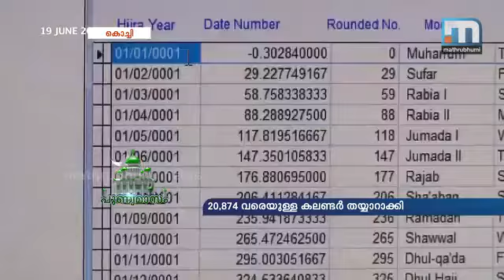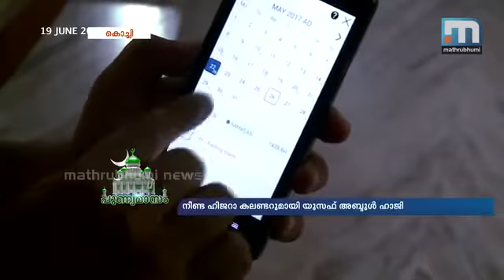Hijri Calendar Mathrubhumi TV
Realising the need for a universally acceptable international Islamic calendar, a Muslim from the Indian state of Kerala has developed a formula, and a computerised method to use it, to convert any Islamic (Hijrah) date into its corresponding Christian Era (CE) date, along with the day of the week, and vice-versa.

Abdullah Haji Yusuf of North Paravur, who was in Dubai recently, says that by using his formula, which he is prepared to submit before any scholarly body, one can convert within seconds any Islamic or CE date and vice versa, irrespective of its number of prior or future years. By applying this formula, Mr Yusuf has prepared calendars for significant years such as those of the birth, Nubuwwat (prophethood) and demise of the Prophet Muhammad (peace be upon him), Al Isra Wal Mairaj, Hijrah (migration from Makkah to Madinah) and the Holy Prophet’s Farewell Haj. He has also prepared calendars for the years from 01.01.01 AH, Thursday (corresponding to 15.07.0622), to the year 20874 AH which amazingly corresponds to 20874 AD.